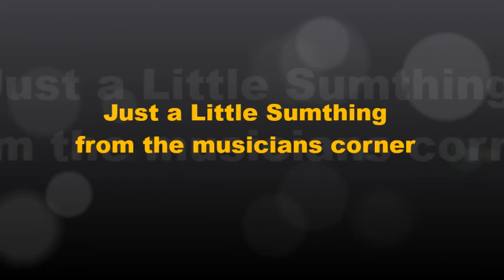Jamming Just A Little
Spirit Life Worship Center C.O.G.I.C.